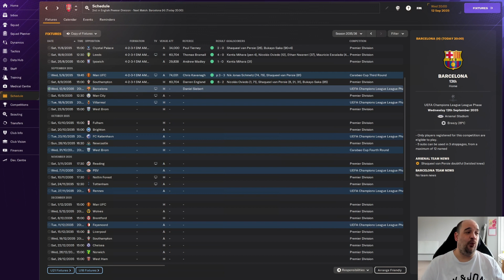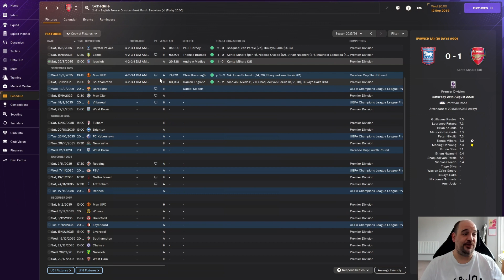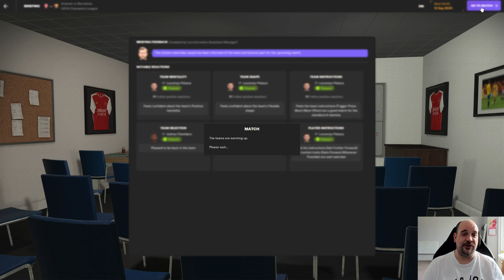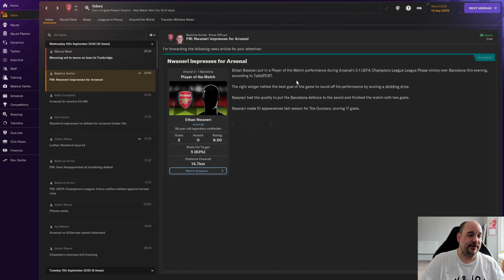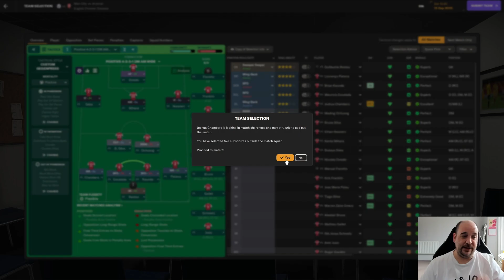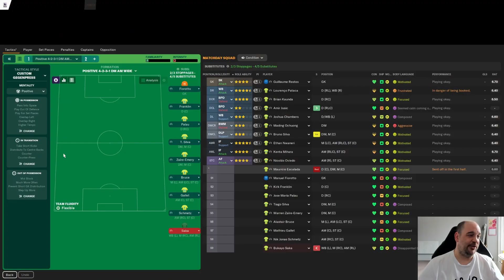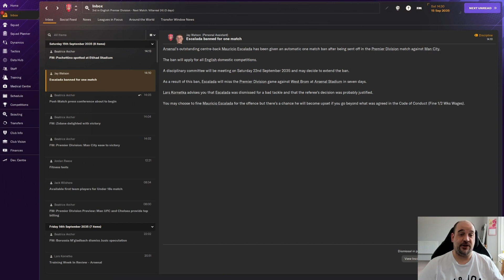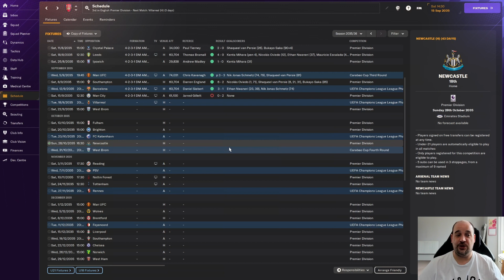BARCELONA AND MAN CITY! - Bottoms Up - Club 4 - Episode 29 - Arsenal - FM24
In this episode we play Barcelona in the Champions League group stage and then go away to Manchester City in the league.

This is the 124th episode of my long running series bottoms up where the goal is to go from the bottom tier in English football to the very top. Can I do it before the end of this game cycle and the release of FM25?

All episodes will be out at 6pm Monday to Friday.